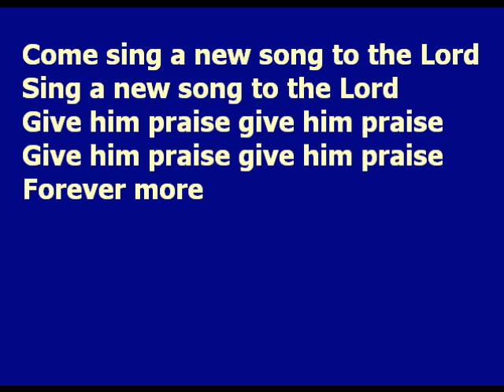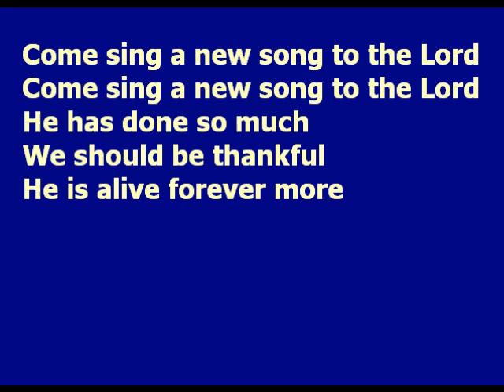Come Sing A New Song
A song I just made up when I wasn't well but happy on the inside... wanting to sing a new song to the Lord